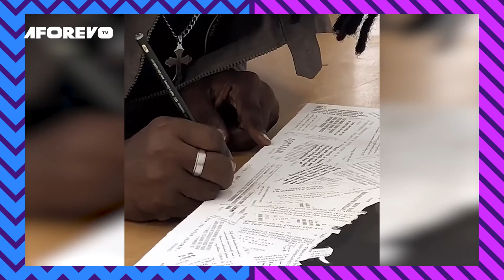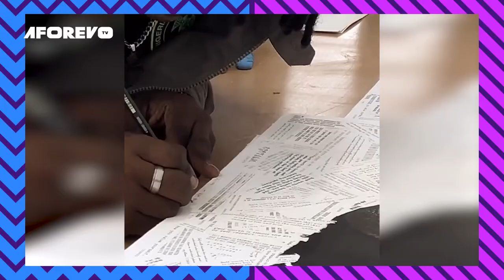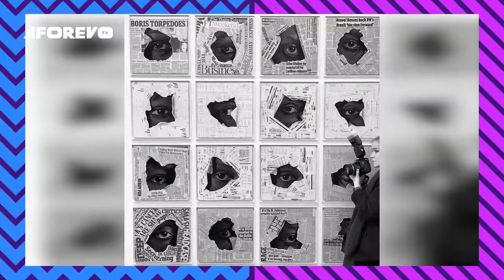Nigerian Born Multidisciplinary Artist KEN NWADIOGBU(popularly known as KenArt) On The Guest